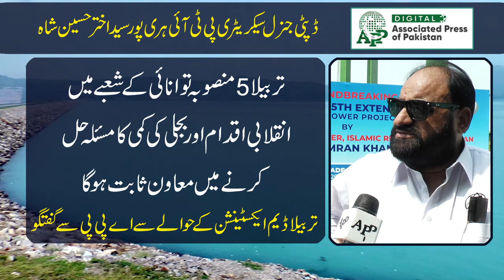Akhtar Hussain shah talks with APP regarding Tarbela Dam expansion project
TARBELA, Aug 12 (APP):Prime Minister Imran Khan Thursday performed the groundbreaking of $807 mln Tarbela 5th extension Hydropower Project (T-5), under the government’s ‘Decade of Dams 2018-28’ vision. World Bank (WB) and Asian Infrastructure Investment Bank (AIIB) are providing $390 million and $300 million, respectively, for the project to be completed by 2024.
The prime minister on the occasion was given a detailed briefing on the project by Chairman Water and Power Development Authority (WAPDA) Lt. Gen. (r) Muzamil Hussain.